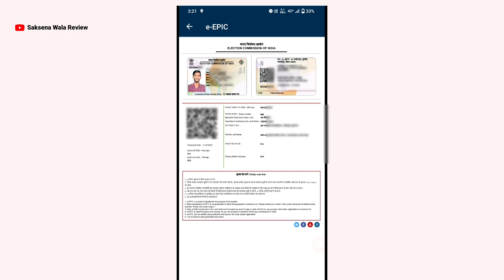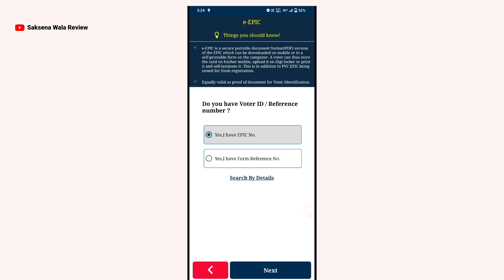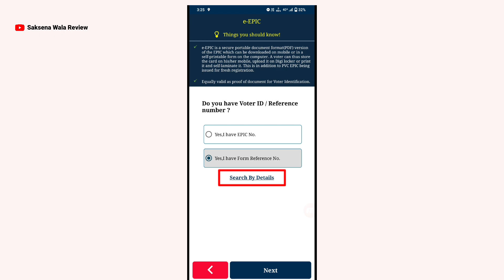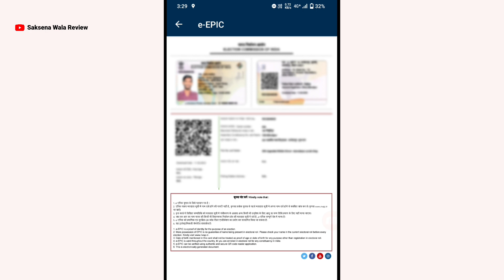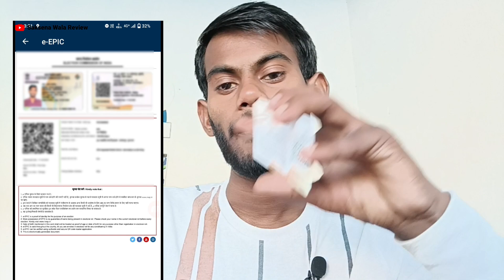Voter id card download online | hi tech voter card download | old voter card to new voter card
Voter ID card download with photo | new voter card pdf download | old voter card replace to new voter card | new voter card download 2023 | voter card download kaise kare 2023

🎞️ Video Chapter
00:00 Introduction
01:33 Find Voter Card Number
02:53 Download e-EPIC PDF
03:40 Old Voter Card Download

✅ keyboard
voter id card download kaise karen epic number se
voter id card download kaise karen purana wala
purana voter id card download kaise karen
voter id card kaise download karen mobile
voter id card kaise download karen bina otp ke
voter id card kaise download karen mobile number se
voter id card pdf download kaise kare
voter id card kaise download karen number se
voter id card kaise download karen bina mobile number ke
purana voter card kaise download kare 2022
voter card download kaise kare 2022 main west bengal
voter card list kaise download kare 2022 jharkhand

"voter id card online download"
"voter id card download kaise kare"
"election commission voter id download"